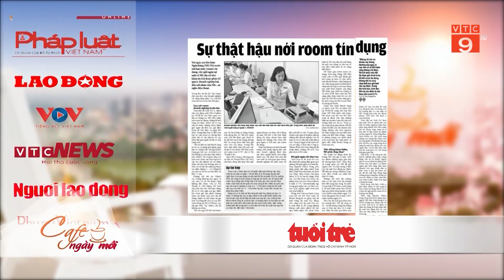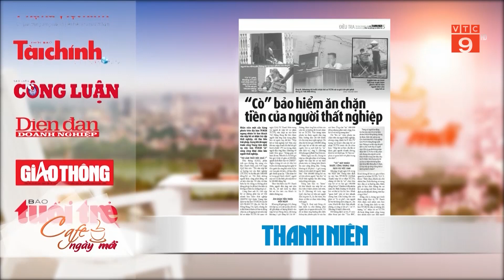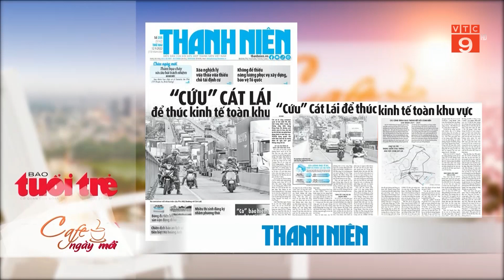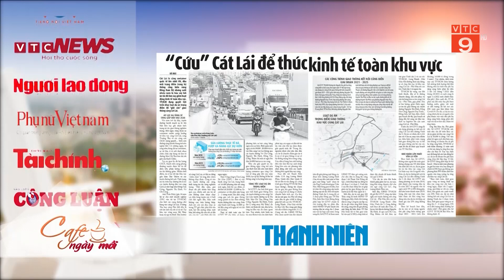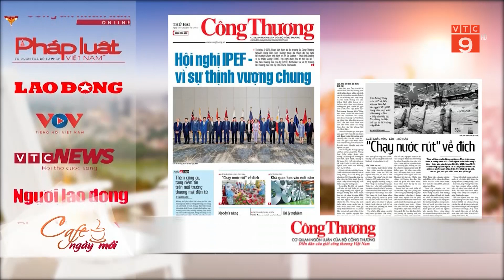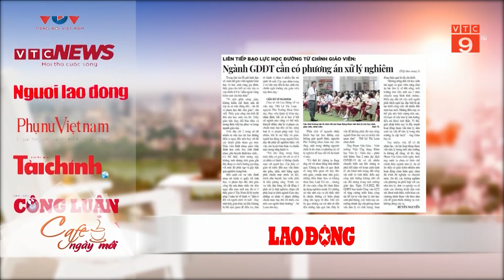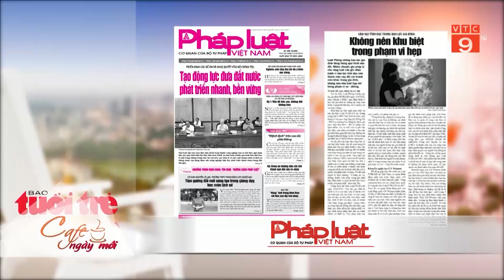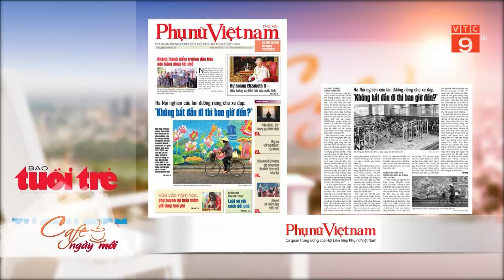ĐIỂM BÁO NGÀY 12/09/2022 | VTC9